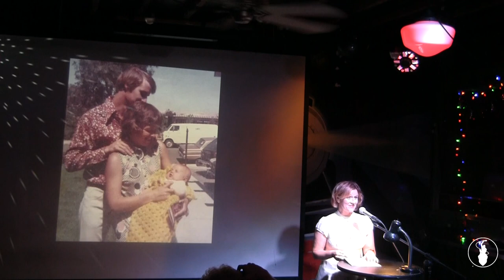Tiffany Tang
Performances from the July 2018 VAMP Storytelling Showcase, "Weird Science". Recorded at the Whistle Stop in San Diego, CA. So Say We All.